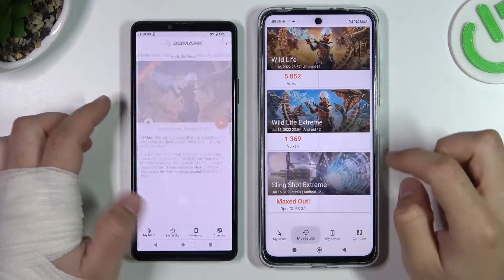Sony Xperia 10 IV vs POCO X4 GT - BENCHMARK Battle - 3DMark Sling Shot Extreme TEST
Hello, nice to see you on our channel! In today's video we will check the performance of two smartphones in the 3DMark Sling Shot Extreme! We decided to test these two smartphones and finally settle the dispute about which smartphone is better and more efficient.

How to use AnTuTu Benchmark in Sony Xperia 10 IV & POCO X4 GT? How to check Performance by Sony Xperia 10 IV & POCO X4 GT? How to check performance by 3DMark sling shot extreme test of Android device? How to activate Wild Life 3DMark Benchmark on Sony Xperia 10 IV & POCO X4 GT? How to use Geekbench 5 GPU OpenCL Benchmark in Sony Xperia 10 IV & POCO X4 GT? How fast is Sony Xperia 10 IV & POCO X4 GT? How to test by Geekbench GPU Vulkan Benchmark Sony Xperia 10 IV & POCO X4 GT? How to perform benchmark in Sony Xperia 10 IV & POCO X4 GT? How to check storage speed in Sony Xperia 10 IV & POCO X4 GT? How to perform HTML5 TEST in Sony Xperia 10 IV & POCO X4 GT? How to test XXX by GFXBench? How to perform GFXBench High Level Test? How to test ES 3.1 / Vulkan 1.0 in GFXBench?